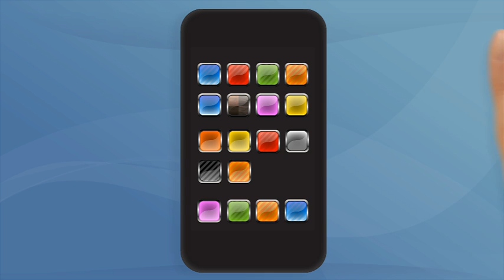PlaySys - iPhone App developers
WE DEVELOP APPLICATIONS FOR YOUR BUSINESS